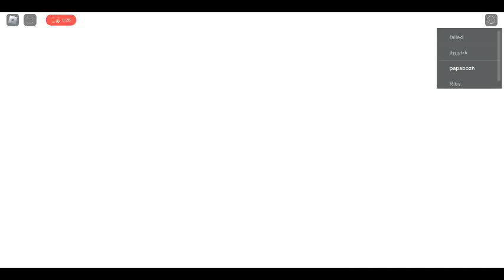Я ВИГРАВ У PIZZA PARTY TDS!!!!!!!!!!!!!!!!!!!!!!!